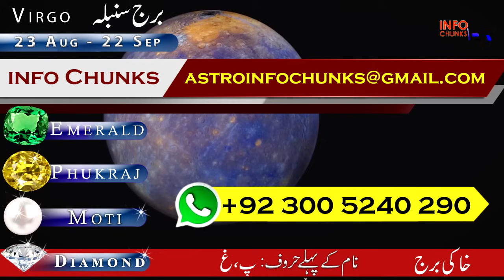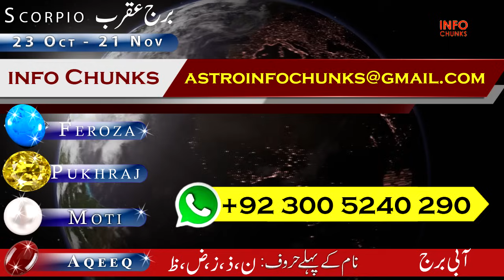Mercury Transit in Aries, Aries to Pisces, Golden time for 7 Zodiac Signs, Astrology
Time Stamps:
00:00  ARIES
05:15  TAURUS
09:13  GEMINI
13:56   CANCER
17:59  LEO
22:04   VIRGO
26:29  LIBRA
30:47  SCORPIO
35:05  SAGITTARIUS
39:26  CAPRICORN
42:54  AQUARIUS
46:45  PISCES

Mushkil Daur ka Akhri hafta | Weekly horoscope 18 to 24 March | ilm e Najoom | info Chunks

Video Description:
Unlock the secrets of the stars with Info Chunks! In this videos, we shall discuss April Horoscope - Ilm e Najoom, Rashifal," we embark on a celestial journey to unveil the powerful influences that the cosmos have in store for you. Our mission? To provide you with comprehensive astrology insights that cover job, business, finance, love, relationships, marriage, and much more.

🌌 Zodiac Insights Unveiled 🌌

🔥 Aries Horoscope: Ignite Your Inner Fire
🌳 Taurus Horoscope: Navigating Steady Ground
🌪️ Gemini Horoscope: Embrace Curious Winds
🌊 Cancer Horoscope: Ride the Cosmic Tides
☀️ Leo Horoscope: Bask in Celestial Radiance
🌾 Virgo Horoscope: Cultivate Cosmic Potential
⚖️ Libra Horoscope: Balancing Celestial Scales
🦂 Scorpio Horoscope: Dive into Mystical Depths
🏔️ Capricorn Horoscope: Ascend Cosmic Peaks
💡 Aquarius Horoscope: Channel Celestial Wisdom
🌌 Pisces Horoscope: Navigate Ethereal Waters

we have meticulously analyzed the alignment of celestial bodies to bring you personalized and accurate predictions for the week ahead.

As we explore the realms of astrology, we delve into your birth chart, offering you a glimpse into your unique cosmic blueprint. From deciphering the best opportunities for your zodiac sign to understanding the deeper nuances of your horoscope, our insights empower you to navigate the week with confidence.

Astrology isn't just about predictions; it's about self-discovery, growth, and harnessing the cosmic energies to your advantage. Join us on this celestial expedition and tap into the wisdom of the universe.

Thank you for accompanying us on this cosmic voyage. May this week be illuminated with positivity, clarity, and celestial blessings for every zodiac sign!